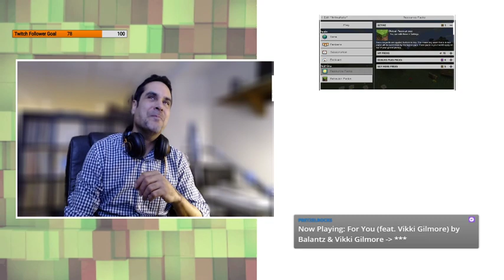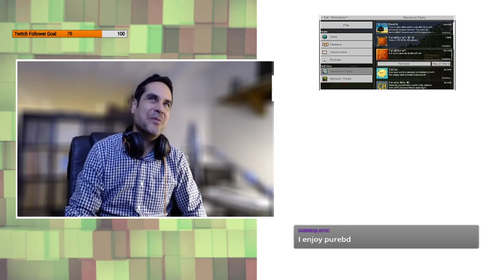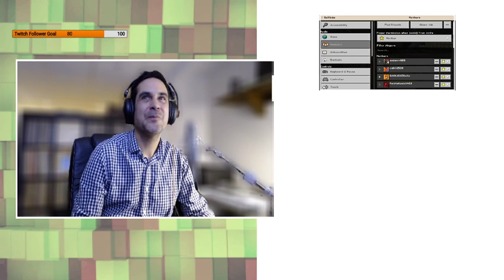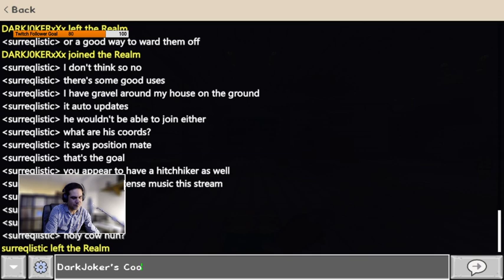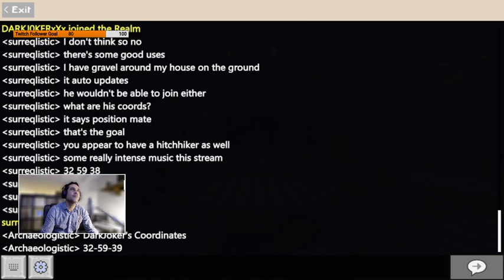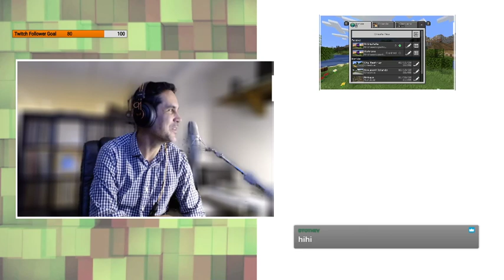89 - Why Hello There Monday!